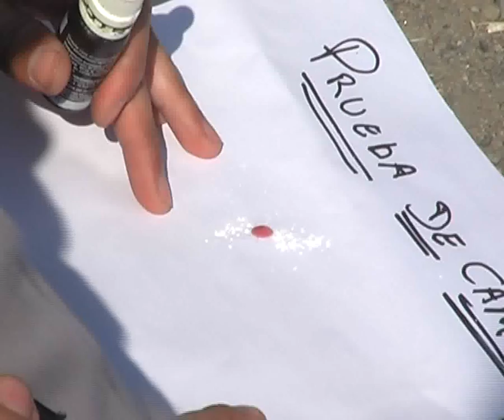Detienen a tres hombres con marihuana y cocaína durante un control vehicular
Tres hombres fueron detenidos esta mañana por la Policía, al ser sorprendido con droga en su poder. La detención se produjo en la ciudad de Monteros, cuando la Policía realizaba un control vehicular de rutina.
Los detenidos se movilizaban en un automóvil Gol que intentó eludir el control policial. Los efectivos frenaron el automóvil y en la requisa encontraron 500 gramos de marihuana y cocaína. Según se confirmó, dos de los aprehendidos tenían permiso extramuro y ya cuentan con antecedentes por infracción a la ley de estupefacientes.